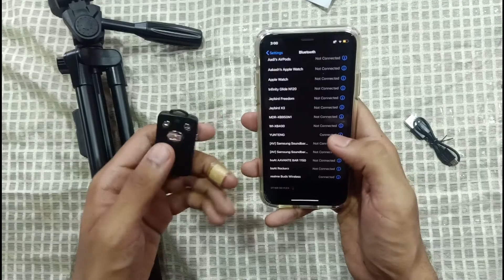Tripod Unboxing and Review | Best Tripod for Youtube Creators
Is Video me ham unboxing kar rahe hai Yunteng Tripod, This is the best tripod for YouTube Videos or any other platform. Ye Tripod aata hai ek bluetooth remote ke sath, ye tripod kaafi strong hai. Ye tripod ko aap dslr aur mobile dono ke sath use akr sakte ho. Ye tripod Amazon Basics Tripod se zada achcha hai. This is the best budget tripod, this is also a cheap tripod.
Is video me hamne tripod jugad bhi bataya hai.

BUY Links
My Tripod

Other Good Tripods
Digitek DTR 550LW
Yunteng Vct-690
Amazon Basics

♫Music ♫ Canals by Joakim Karud

My Mic
My Tripod
My Light
My Lens
My Camera

Jai Hind.

 budget video tripod best tripod under 2000 tripod unboxing digitek tripod budget tripod 2020 simpex tripod
Best Tripod For YouTube Review and Unboxing | Cheap & Best Budget Tripod under 2000